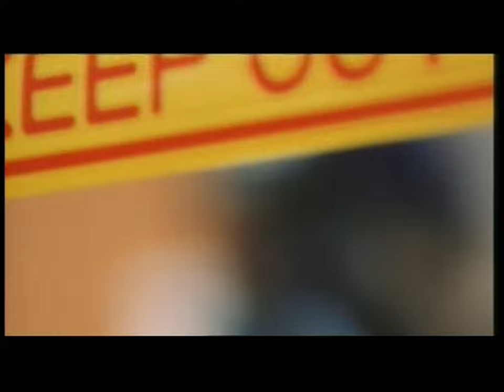Bayside Shakedown: THE MOVIE (踊る大捜査線 THE MOVIE) (1998) Trailer 2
Captured via HDMI and scaled to 4k using DaVinci Resolve, only out of necessity.

Taken from the 2000 DVD of Bayside Shakedown: THE MOVIE.